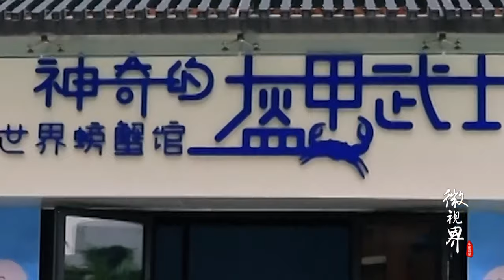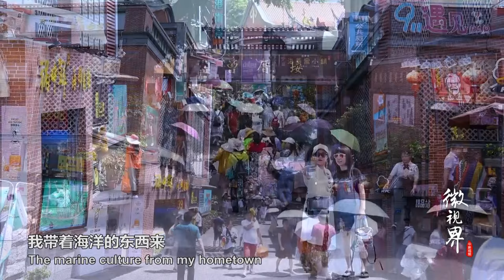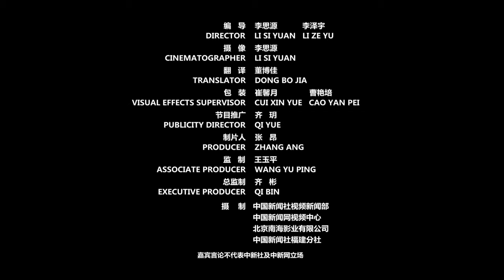试问各种“馆长”哪家强？这位螃蟹博物馆馆长笑出了腹肌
螃蟹博物馆馆长柳政鸿被人亲切地称为“螃蟹王子”。家住台湾澎湖，从小热爱大海，他收藏了上千种螃蟹标本，占全世界甲壳类的四分之一，他为心爱的宝贝们在福建厦门找到了合适的家。创业不易，他想让更多的人了解生态保护，热爱海洋生物。